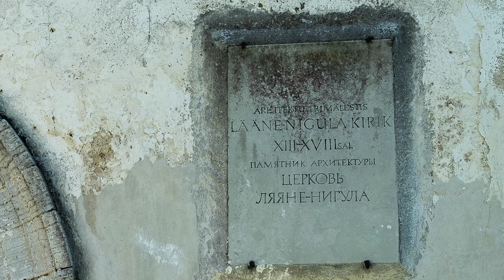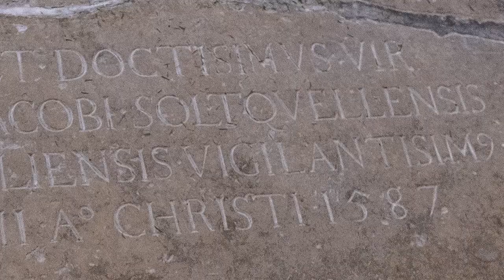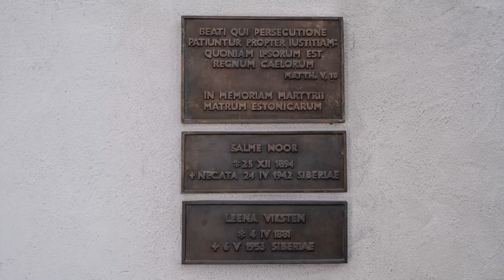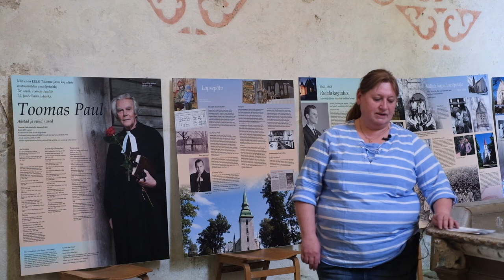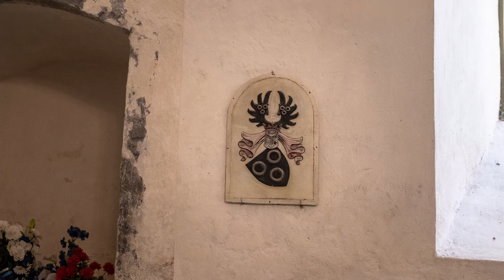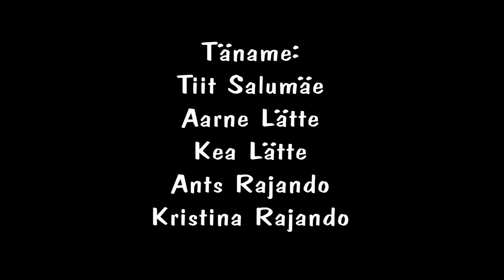Läänemaa kirikud II osa.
Saatejuht: Heiki Haljasorg.
Saate külalised: Läänemaa kirikuõpetajad ja koguduse juhatuse esimehed.